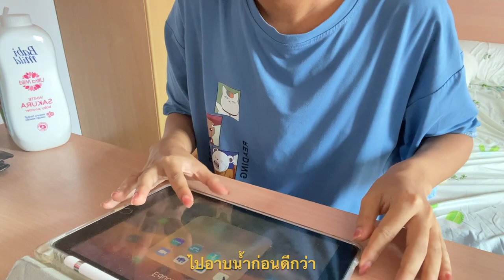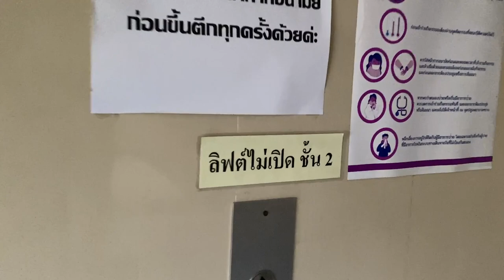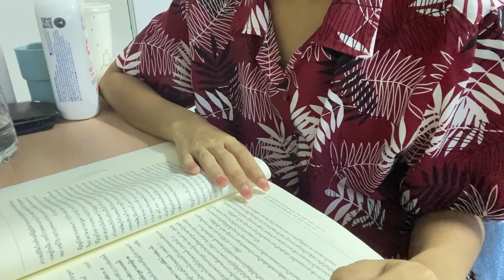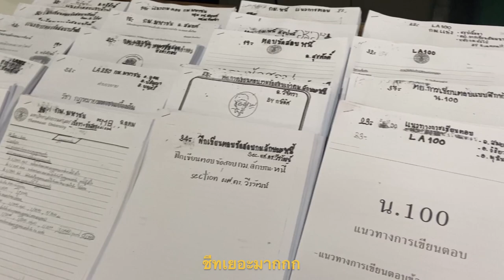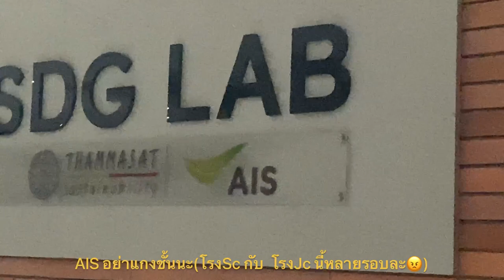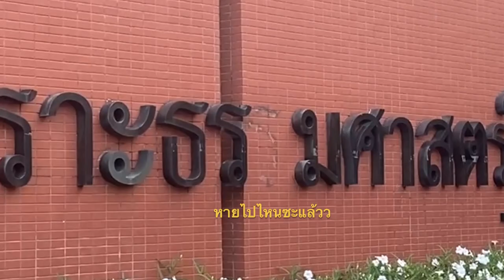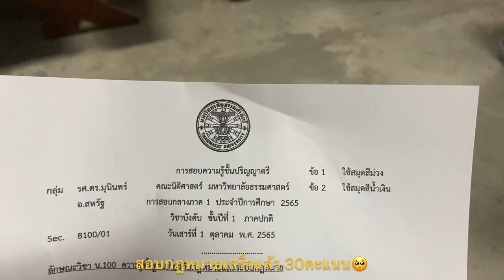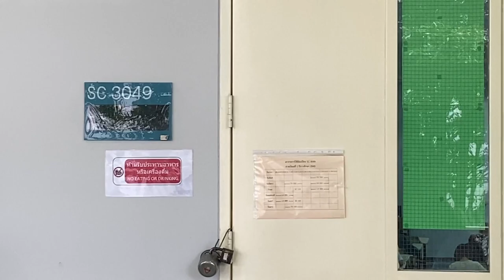LAWTU Midterm Week -uni vlog-(สัปดาห์สอบกลางภาคของเด็กนิติมธ,ทัวร์ตึกคณะ,อ่านหนังสือ)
LAWTU Midterm Week สัปดาห์สอบกลางภาคของเด็กนิติมธ